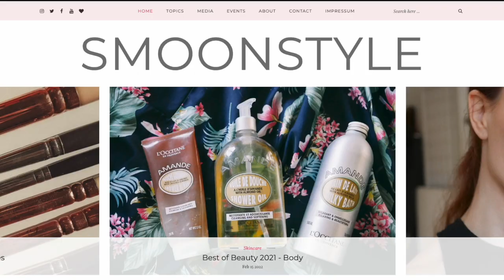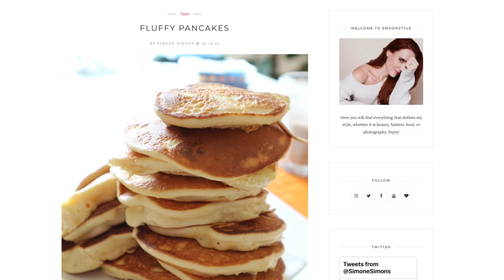of @epica Almost Died... a few times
It forced her to take her health seriously...

Show Simone some love - @epica
🖤 Behind the scenes, Early Access & Fitness Tips
Ramona is a Certified Fitness Coach who has helped hundreds of people transform their bodies through Strength Training, Diet and Mindset. She loves sharing inspiring stories of Fit Rock and Metal Musicians to help fellow Metalheads overcome life's battles.
RESEARCH & SOURCES:
Cryptic rock
Amnplify
Hawkesbury Gazette
Heavymag.com
Bravewords
Loudersound
Noise creep 2012
South East of Heaven
Metal Maven
Metal Hammer Online
Rock pages
Blabbermouth
Sea of tranquility
Metal Injection
The charismatic voice
Rawstatica
Metal Shop
Digital Tour bus
MUSIC VIDEO LICENSES:
Arjen Anthony Lucassen
Artemus
Metallwish
Digital Tour Bus
Sperf
Arte Concert
CHAPTERS:
00:00 Introduction
00:35 Child's play
03:03 Nightmare on Health Street
04:53 The Purge
06:52 Exercist
08:26 Creative Cauldron